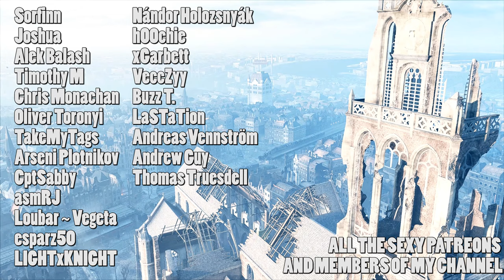Final Stand Alone - Battlefield V (mode leak)